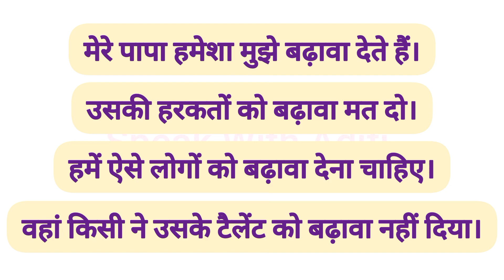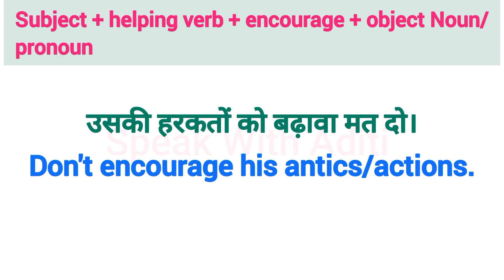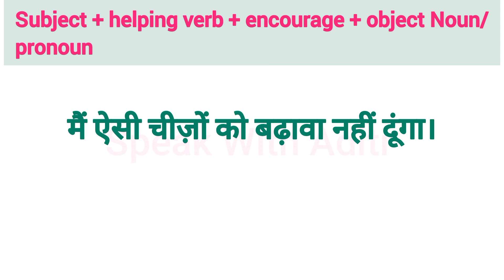Advanced English Structures | बढ़ावा देना | Advance English Sentences for Daily Use | Spoken English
Thankyou!😊

English structure
Advance English phrases daily use
English speaking
Spoken English
Advanced structure
Advance structure
English grammar
English speaking structure
Structure English
Advanced English speaking practice
English speaking practice advance

Structure in English
advance
advance sentences
Advance English
structure
Improve english
Advance English sentence structure
spoken English sentence list

structure of English
spoken structure
spoken structure English
daily use English sentences structure
Learn English